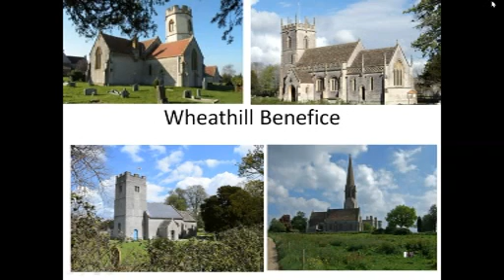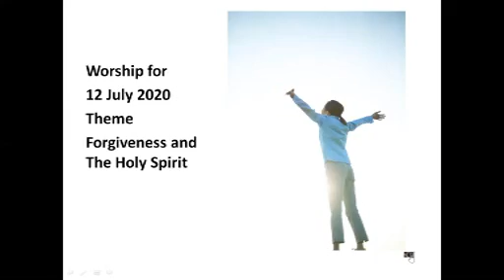2020 07 12 Trinity 5 video 1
Worship from ~Wheathill Benefice in Somerset, for 12 July 2020.  The best way to view the worship is by using the playlist facility